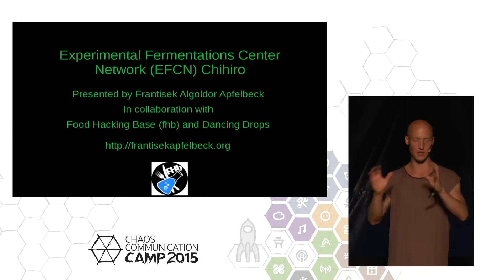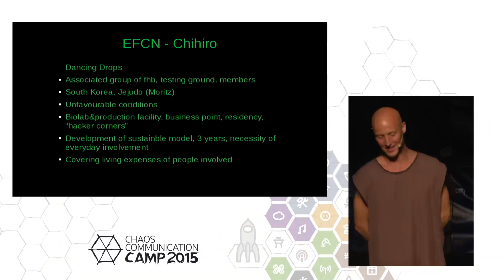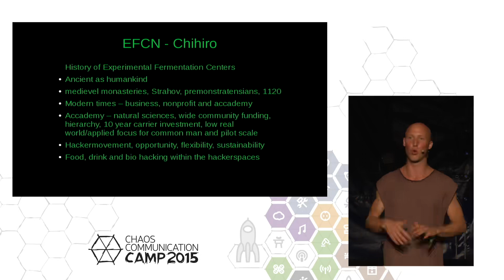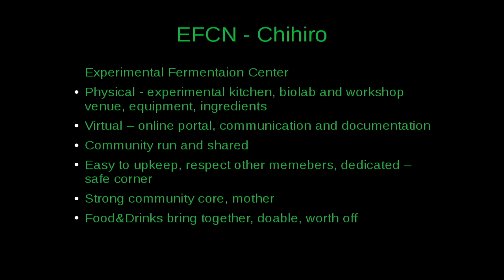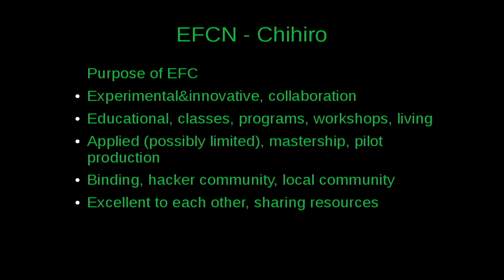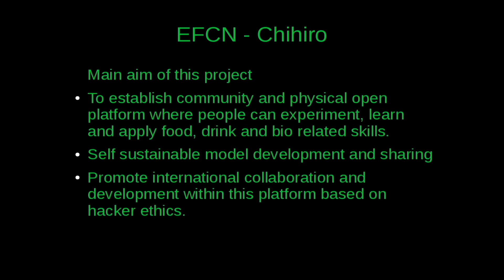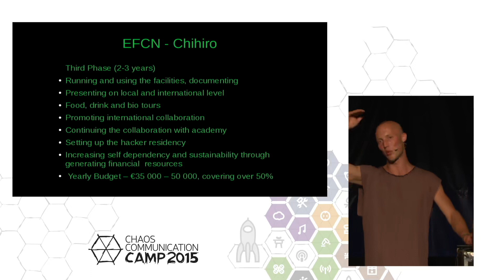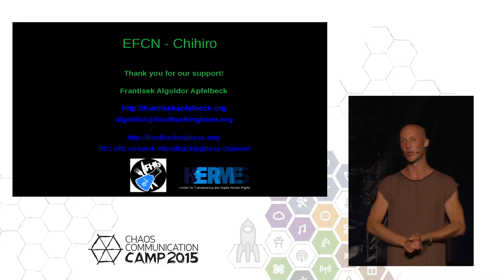CCC Camp 2015 en de Experimental Fermentation Institutes Network EFIN